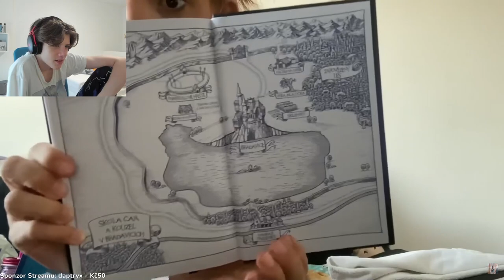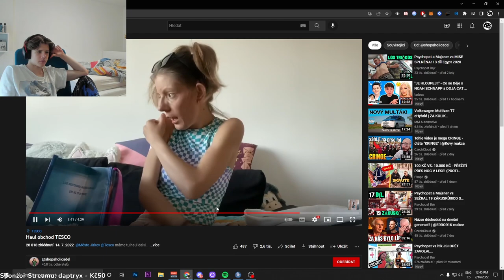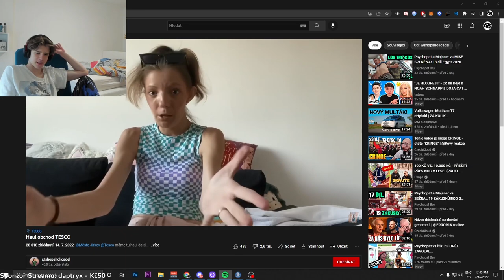SHOPAHOLIC ADEL A JEJÍ HAUL ?!